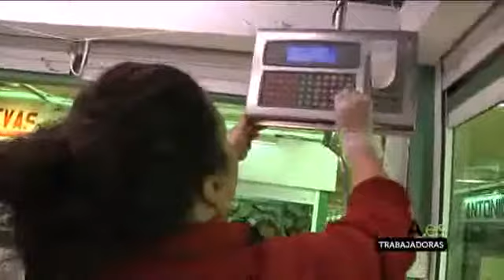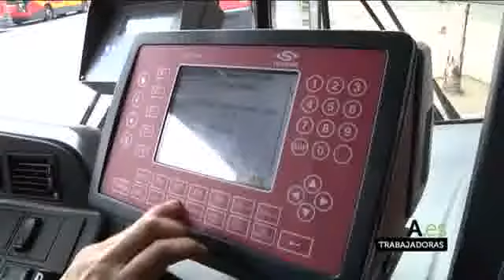Luchar por los derechos de la mujer en el trabajo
Las Secretaría de la Mujer de CCOO de Andalucía quiere hacer un llamamiento y una denuncia a los poderes públicos, pues aunque hay acuerdo en que existe un peligro evidente del aumento de la desigualdad entre mujeres y hombres consideramos que no se le está dando la dimensión que merece a algo que afecta a más de la mitad de la población, y cuyo desencadenante es absolutamente discriminatorio e injusto.